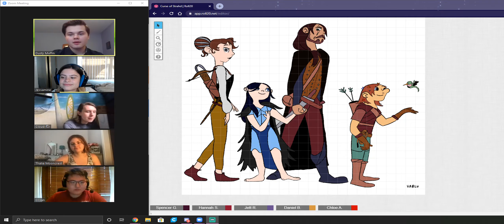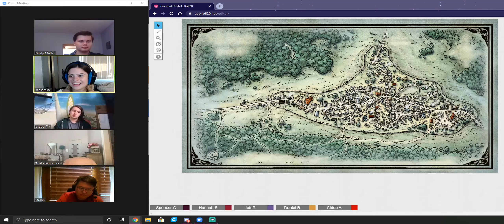Curse of Strahd with College Friends! Ep 9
Episode 9 of my Curse of Strahd campaign with college friends!

Check me out on Tik Tok @schooner_or_l8er